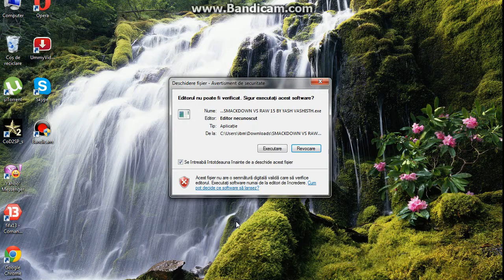wwe samkdown vs raw 2015 ep 13